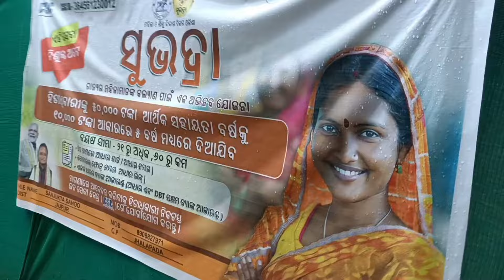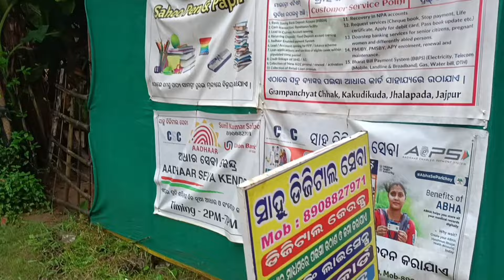ଦ୍ଵିତୀୟା ଘାଣ୍ଟ ପ୍ରସ୍ତୁତ କଲେ ଶାଶୁ ବୋହୂ |Sunil Sanjukta Vlogs